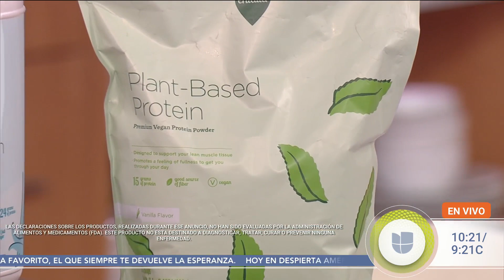Tres combinaciones de alimentos con las que podrás acelerar tu pérdida de peso | DA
Si estás tratando de perder unas libras de más, pero sientes que no ves los resultados que deseas, el Dr. Juan Rivera llegó con los mejores consejos para acelerar la pérdida de peso combinando diversos alimentos que, además de deliciosos, son efectivos para ayudarte a adelgazar.